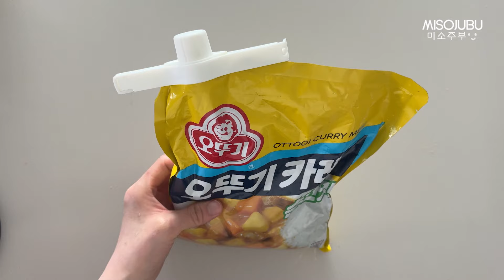절대 후회없는 다이소 꿀템 야무지게 활용법🏡 수납정리 / 단정한 정리정돈 팁 / 미니멀라이프 /가격도 착한데 퀄리티가 이렇게 좋아도 되나요?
절대 후회없는 다이소 꿀템 야무진 활용법 /다이소 정리 추천템 / 수납정리 / 미니멀라이프 / 단정한 정리정돈 팁 /  미니멀라이프 / 다이소 빅히트 정리수납 꿀템 / 쪽집게 정리영상으로 함께 정리해요,
오늘은 다이소 제품만으로 정리해 보았어요! 다이소 찐추천템과 다이소 빅히트 정리수납 꿀템 , 정리영상으로 함께 정리해요

*다이소 제품명 체크체크*
00:34 네트망(69cm*33cm) [37350] 2,000원
00:48 재사용 케이블타이 [1037721] 1,000원
01:03 낮은형 직사각 네트바구니 [75891] 1,000원
01:06 네트용 정사각바구니(소) [27760] 1,000원
03:00 소스홀더(5개입) [1035247] 1,000원
04:51 수예용고무줄(2cm) [1035825] 1,000원
05:38 걸이형 스텐집게(4p) [1025920] 1,000원
06:03 캡형 봉지 클립(2개입) [1045503] 1,000원
06:34 과탄산소다 세탁비누 [1019333] 1,000원
07:09 홈스타락스와세제 후로랄파인 [58280] 3,000원
🎵Track : 노을의 저편에서 -

 • Most Emotional Music Ever : "夕暮れの彼方で"...

🎵Track : Cherry Blossom Road -

 • [벚꽃처럼 싱그러운 신나는 음악] Cherry Blossom Roa...